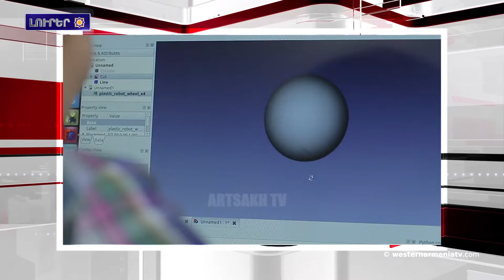Լրահոս 2019-02-15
Հաղորդավար - Նարե Բարսեղյան

1.ԱՀՀ նախագահ Արմենակ Աբրահամեանը ցաւակցական հեռագիր յղեր է Իրանի նախագահ Հասան Ռոհանիին
2.Նախագահ Սահակեանը ռազմական և քաղաքական գործիչներու հետ աշխատանքային շրջայցեր իրականացուցեր է զօրամասերու եւ առաջնագիծի դիրքերուն
3.Ջաւախքի Հեշտիա գիւղին մէջ պիտի բացուի «ԱրՄաթ» ինժիներական փորձակայան
4. Սոչիի մէջ կայացեր է Ռուսաստանի, Իրանի եւ Թիւրքիոյ նախագահներու եռակողմ հանդիպումը
5.Հալէպի մէջ աւարտին կը մօտենան գլխաւոր հիւանդանոցի վերանորգման աշխատանքները
6. Յասմիկ Պապեանի եւ Սիմֆոնիկ նուագախումբի համատեղ համերգին հասոյթը պիտի փոխանցուի «Արմենակ Ուրֆանեան» հիմնադրամին
7. Այսօր Ռուբէն Սեւակի ծննդեան օրն է